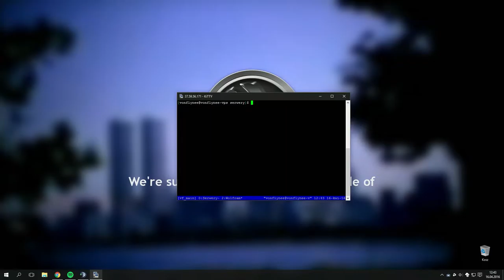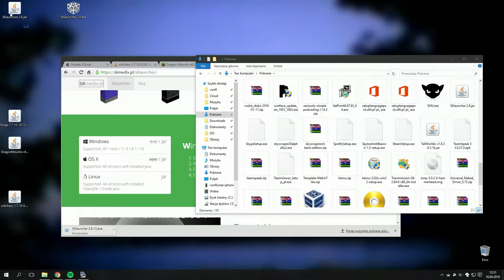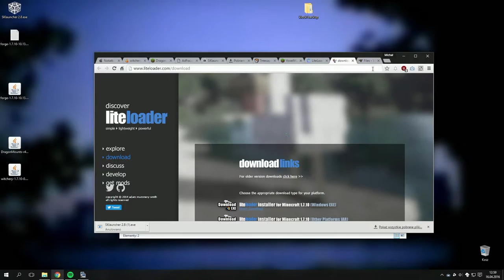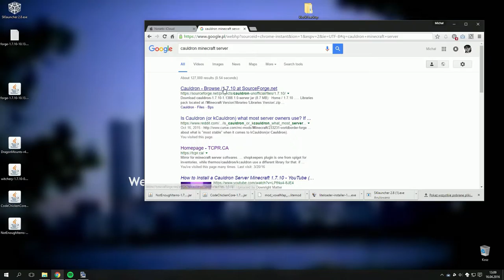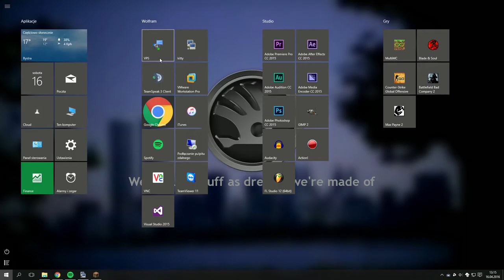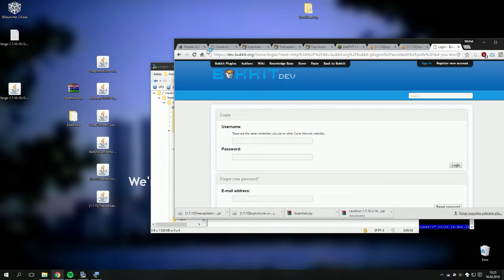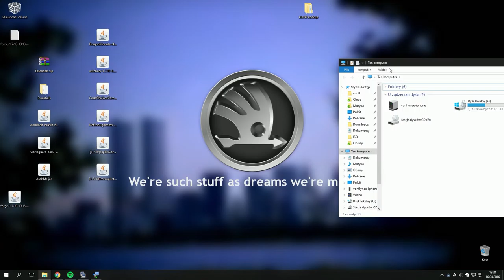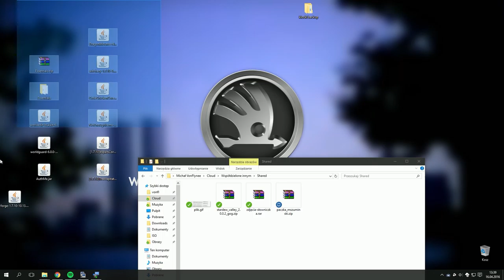#2 Konferencja o Linuksie - [Na zlecenie] Serwer na modach na Archu